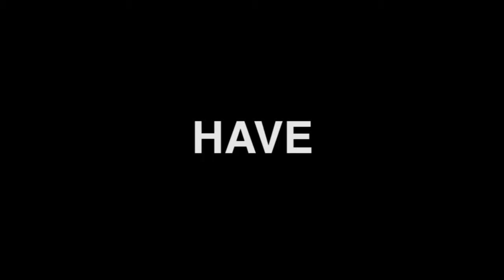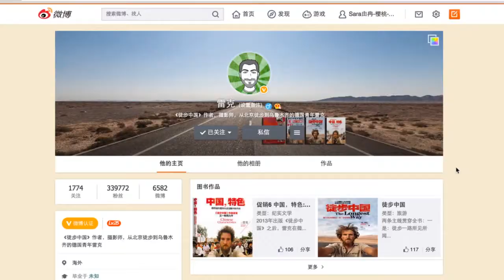How to become viral on Weibo